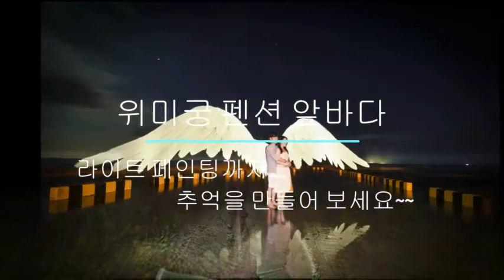위미궁 스몰웨딩